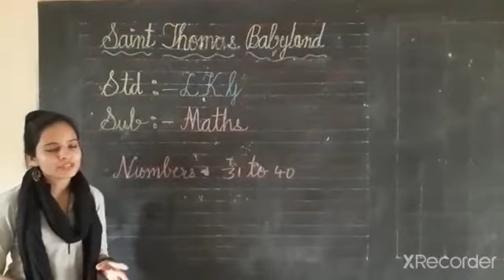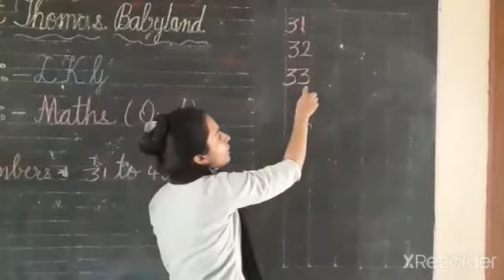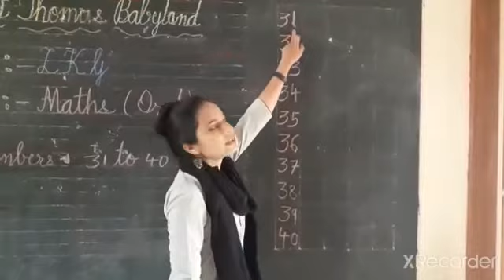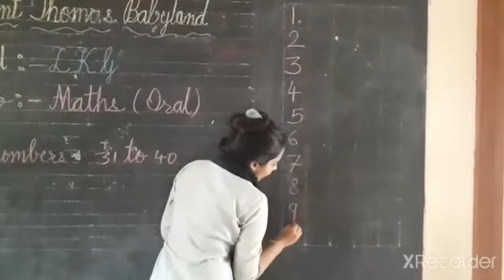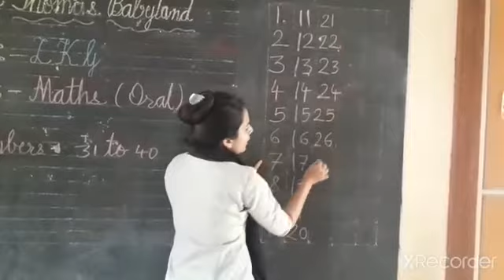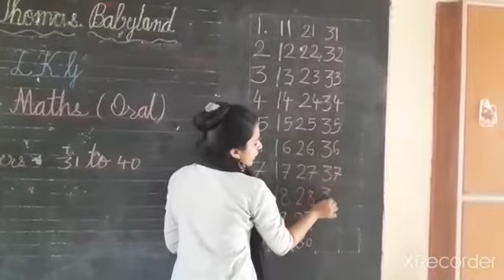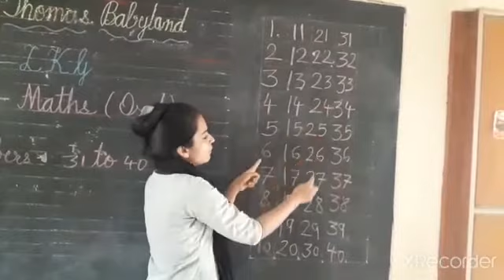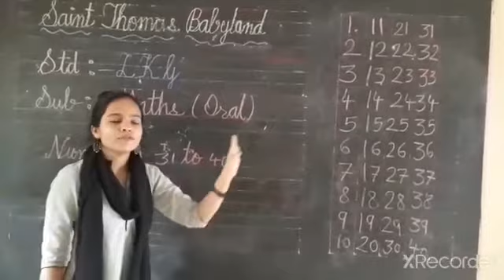CHANDNI TR LKG MATHSORAL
MATHS ORAL